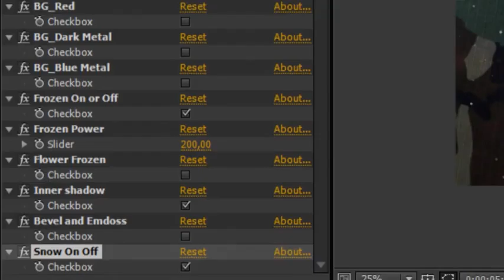Beautiful Frozen Logo After Effects template